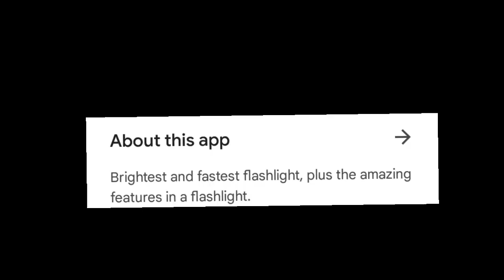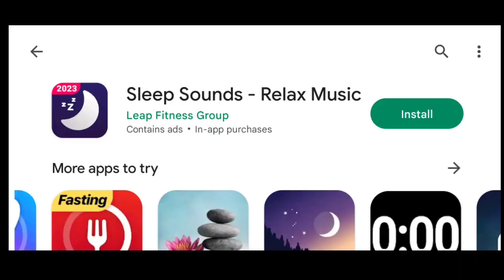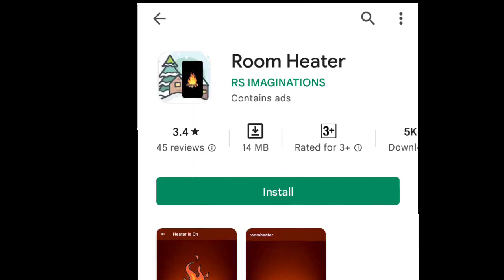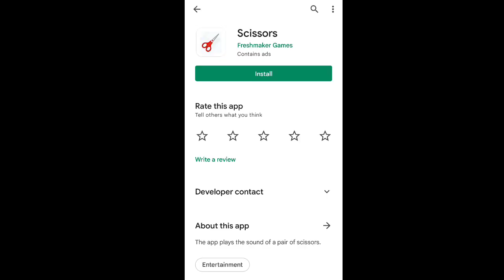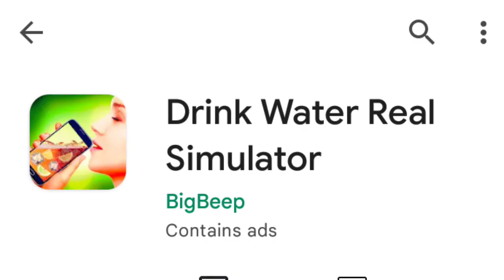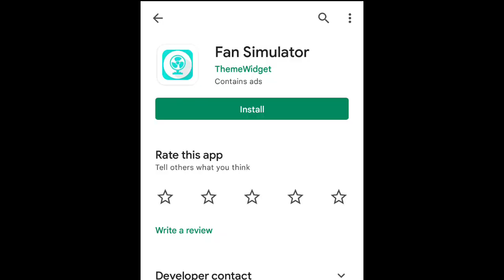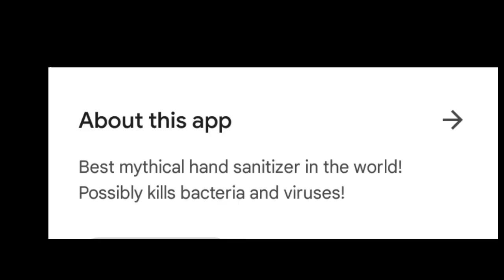Mobile can do everything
Dekho is video ko bana ne me pura 1 mahina laga he to subscribe kar ne me aur karva ne me sharma na mat, galat hato me nahi jaye ga tumahara subscribe ok to...  Aur  chaho to social media par birthday ka wish kar diya karo, vese muje pata to nahi he ki mera birthdat kab lekin phir bhi,  aadhar card par dekh na padega muje...

It helps me to create good videos and if anyone wants to suggest me something or if anyone wants to ask me some question, so please comment ,, These few things help me to improve videos ;-; ( Stay Happy and keep Smiling in every Situation ;-; ))

Please video ko like kar dena

Device 💻
Phone-OPPO A83

New phone -

Social 📷